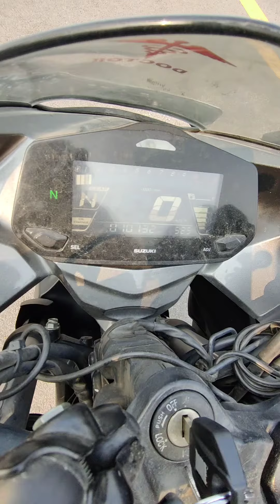Suzuki Gixxer 250 SF BS4 Top Speed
gixxer 250 is the best single cyl bike of its segment after the CBR 250R . As cbr stays discontinued for bs6 this bike remains the king of its segment . also this bike is a better buy than RC200 ,RS200 because gixxer is a segment above than these Two and is priced almost same as these two, Japanese built quality, fit finish and reliability are also its plus points . last but not the least , its also more fuel efficienct than those two.